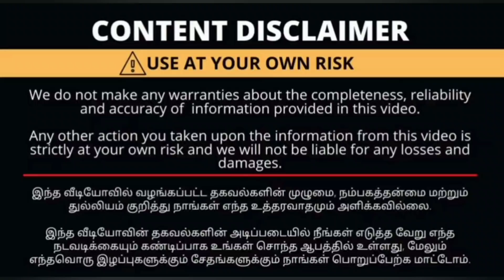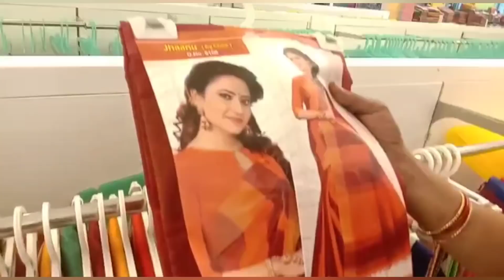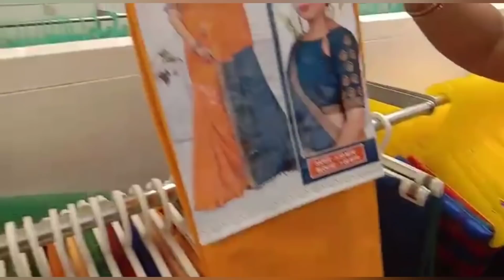Pothys New Diwali Collections | Silk Sarees | Fancy Sarees @ Low Price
Shop Address :

Pothys
Oppanakara Street
Town
Coimbatore

Thank u😍😍